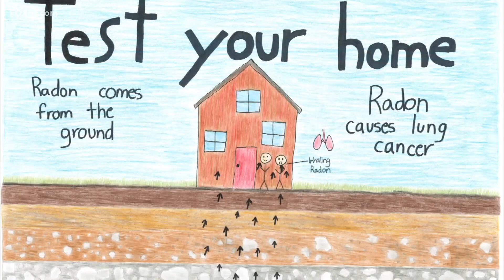Leaders educate homeowners on radon awareness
The New Haven Health Department will be giving away free radon test kits.